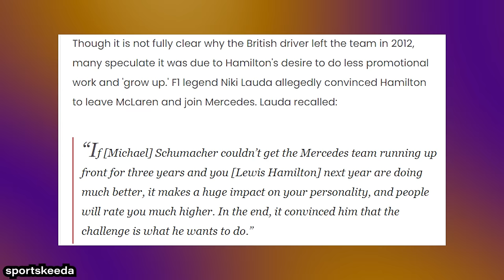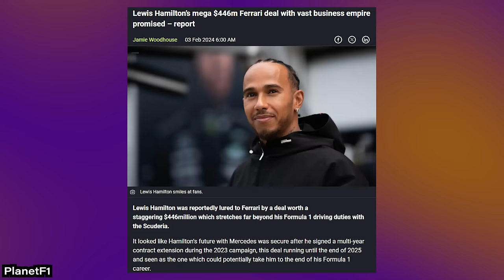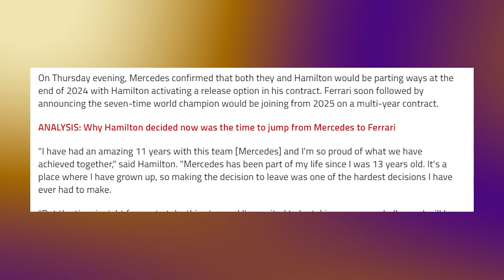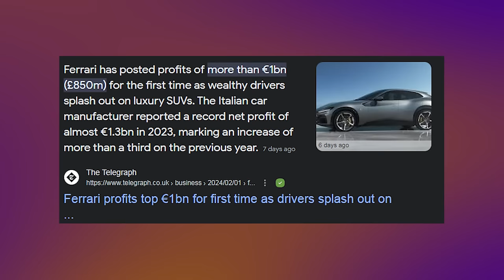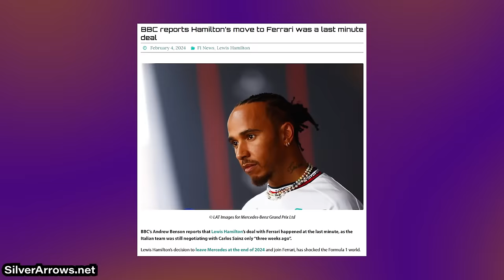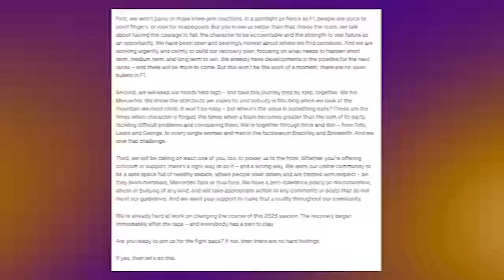Mercedes Will Thrive WITHOUT Lewis Hamilton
With Lewis Hamilton leaving Mercedes for Ferrari, the Silver Arrows might be reborn a leaner, fitter and refreshed team away from the media spotlight and intense scrutiny of F1 they have had for over a decade.

🏁 Buckle up, motorsport enthusiasts! The Formula 1 landscape is experiencing tectonic shifts as Lewis Hamilton bids adieu to Mercedes, sparking a whirlwind of speculation and intrigue. 🏎️ Join us on a riveting journey through the corridors of power, where Mercedes' decision to part ways with their star driver reflects a deeper narrative of shifting dynamics and evolving strategies. 🤔 Dive deep into the nuances of Hamilton's departure, from rumblings of dissatisfaction to Ferrari's audacious multi-year contract offer, rumored to be worth a staggering sum exceeding half a billion dollars. 💰 But the drama doesn't end there – with Hamilton's exit comes a golden opportunity for George Russell to emerge from the shadows and seize his moment in the spotlight, while Mercedes embarks on a journey of introspection and reinvention. 🚀 Explore the implications of this seismic shake-up with our panel of experts, as we dissect the implications for the future of Formula 1 and the electrifying battles yet to come. ⚡ Don't miss out on this must-watch analysis of the sport's most gripping saga! 🌟

In the latest F1 news today, the Formula 1 world continues to intrigue fans worldwide. With hype swirling about Lewis Hamilton's move to Ferrari, alongside the emerging talent of Charles Leclerc, the F1 landscape is poised for a seismic shift in 2025. Toto Wolff, the mastermind behind Mercedes F1, navigates the complexities of team dynamics amidst speculation surrounding Hamilton's future. As F1 updates flood the internet, the prospect of Hamilton donning the prancing horse emblem for Ferrari tantalizes enthusiasts. Meanwhile, the rise of young talents like George Russell adds another layer of excitement to the sport, promising a thrilling season ahead for F1 drivers and fans alike.